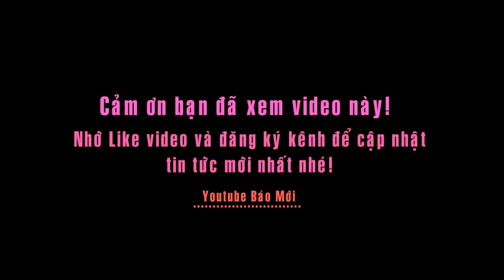Rực rỡ làng hoa Sa Đéc ngày tết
hoa Sa Đéc ngày tết

Là vựa hoa lớn nhất khu vực đồng bằng sông Cửu Long, làng hoa Sa Đéc, tỉnh Đồng Tháp, mùa tết đẹp rưc rỡ muôn màu. Làng hoa này thuộc xã TâN Quy Đông TP.Sa Đéc, thuộc bờ nam sông Tiền, cách TP.HCM khoảng 140km.